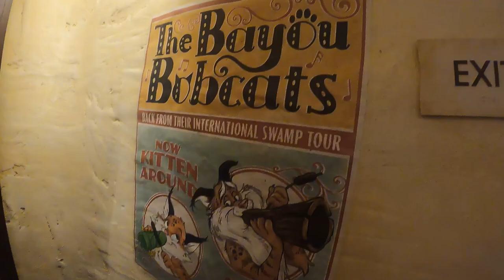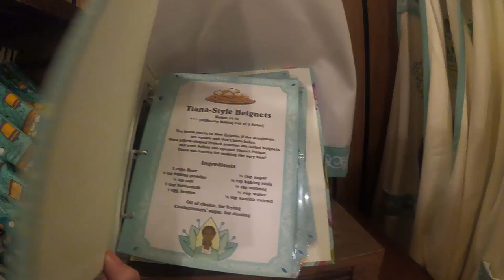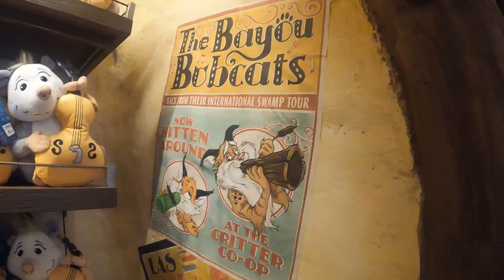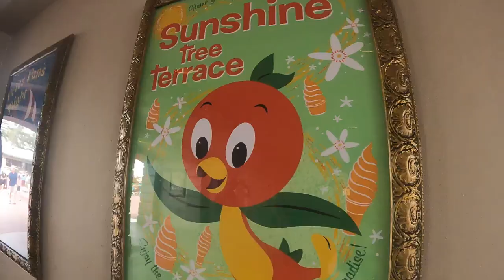Come explore magickingdom with me.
to you.
** Anti-Humidity Hair care**
Wow dream spray